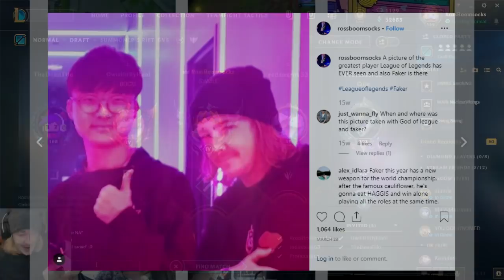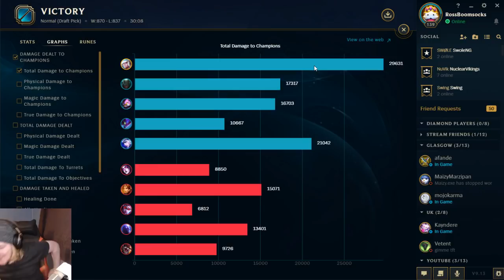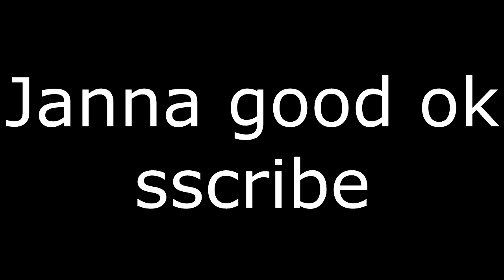Janna but i'm the opposite of what you expect a Janna to be doing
Solo lane Janna is the only true way to assert dominance as Janna and make the enemy quit the game